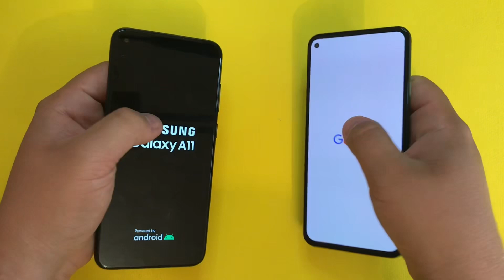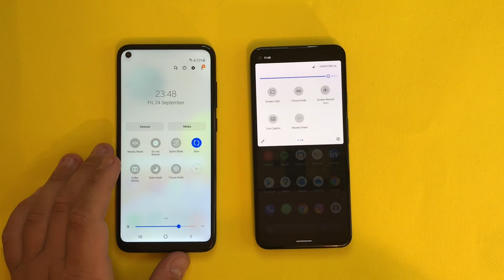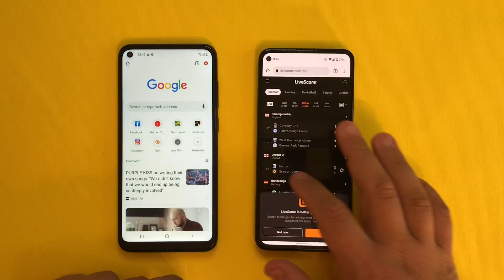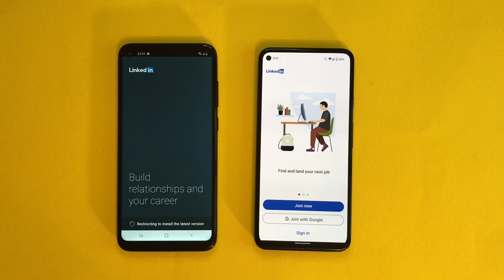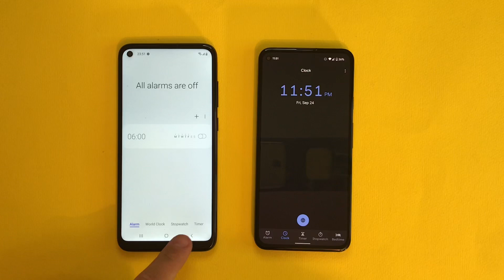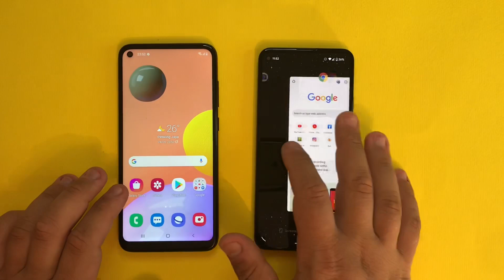Google Pixel 5a 5G vs Samsung Galaxy A11